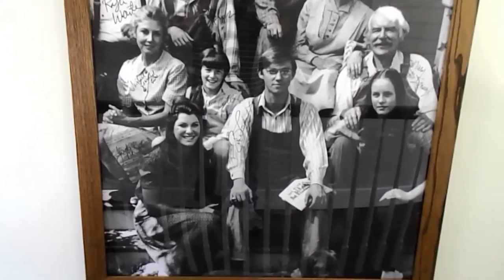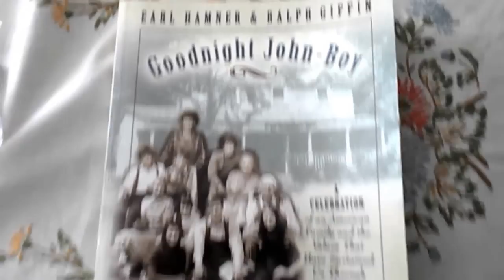Hamner Home, the real Waltons Home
A video walk through of the Hamner Home in Schuyler, Virginia during our recent Vacation trip to the area.  August 2014.

The Hamner house is the childhood home of Earl Hamner and is located in Schuyler VA.  Schuyler is the inspiration for Waltons Mountain and the houses is the inspiration for The Waltons home.  As you can see it is quite a bit smaller than the one on the TV show..